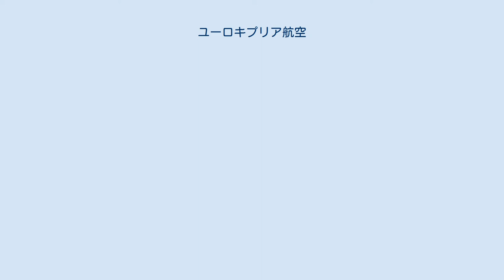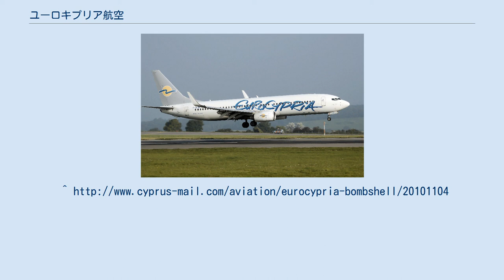ユーロキプリア航空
ユーロキプリア航空（ユーロキプリアこうくう、Eurocypria Airlines Limited）はキプロスに存在した航空会社である。
キプロスのラルナカ国際空港を本拠地とし、欧州13都市に就航していた。
準ハブ空港は同じくキプロスのパフォス国際空港。
 ユーロキプリア航空は1991年にキプロス初のチャーター便の航空会社として誕生した。
1992年5月に最新鋭のエアバスA320を2機体制で運航を開始し、2001年にはチャーター便だけでなく定期便の運航も始めた。
2003年、営業以来使用していたエアバス機にその後新たに加えていたエアバス機のA320の合計4機をキプロス航空に売却し、新たに購入した4機のボーイング737に置き換えた。
 ユーロキプリア航空はもともとキプロス航空の完全な子会社であったが、2006年6月キプロス航空がキプロス政府に13,425,000キプロスポンドで売却している。
これはキプロス政府が国のキャリアフラッグ(キプロス航空)の状態に警鐘を鳴らしたことにより、キプロス航空の危機的な財政状況を打開するための冒険的な利益捻出策であった。
 ユーロキプリア航空自身もたび重なる財政難に襲われており、キプロス政府は2010年にはキプロス航空との合併を模索したが不調に終わり、 最終的には2010年11月4日破産、11月13日にはすべての運航を停止した。
 英ブリストル国際空港に到着したB737型機 ラルカナ国際空港発着便 パフォス国際空港発着便 破産当時、ユーロキプリア航空は6機のボーイング737(Boeing 737-800/うち2機はAMC Airlinesが使用)を保有しており、6機それぞれが違う色の垂直安定板を持っていた。
下記は左が登録番号で右が安定板の色。